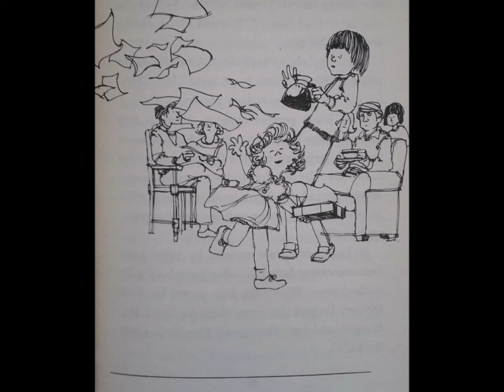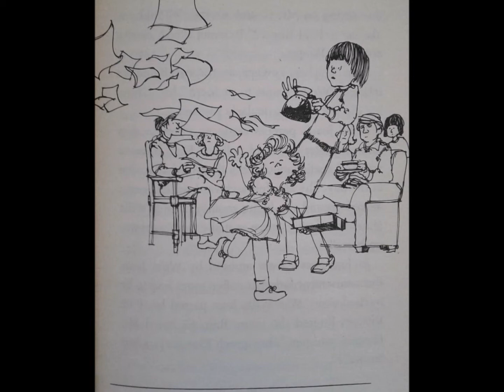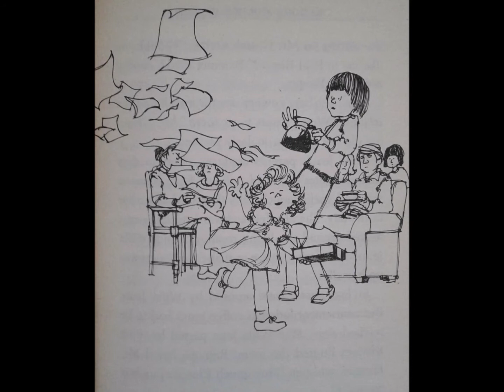Ramona & Her Mother (Chp 1 of 7): "A Present for Willa Jean" - by Beverly Cleary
She's 7 1/2 (right now) and it is SUCH an awkward age. Not old enough to be with the grown-ups but too big to play with Willa Jean.